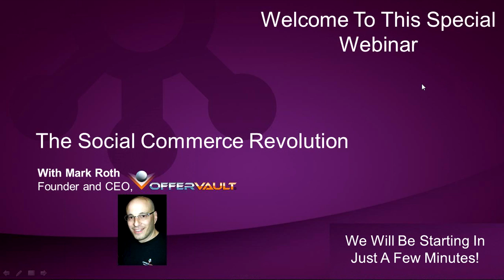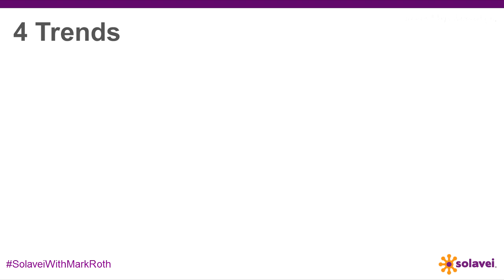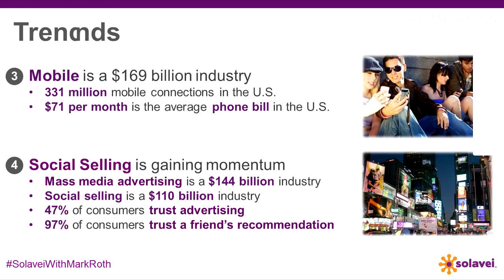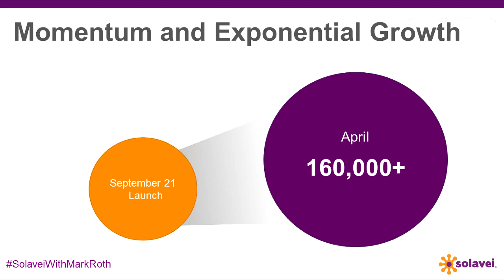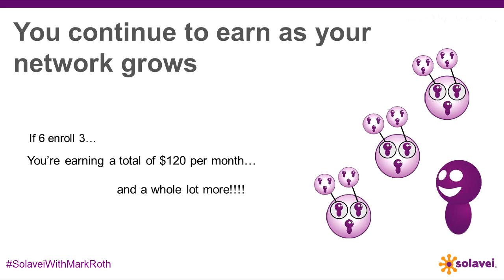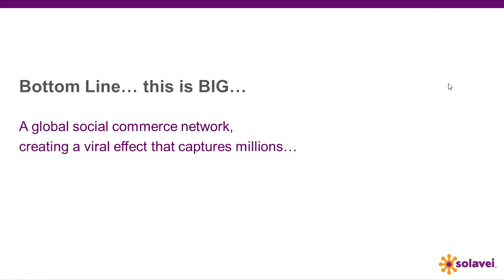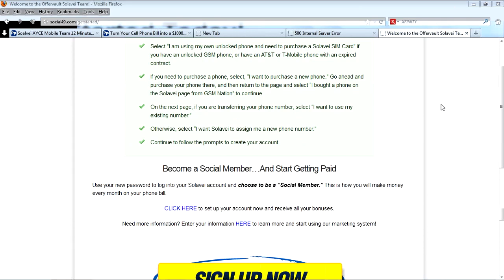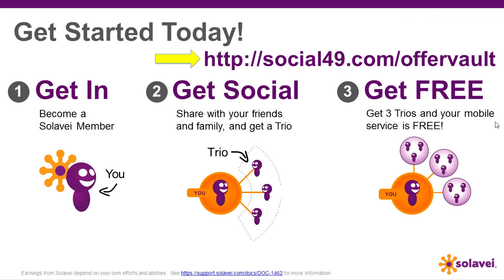The Social Commerce Revolution: Huge Mobile Opportunity with Jerry Foster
Thousands of people across the country have already started to profit from this groundbreaking opportunity and it's time for you to learn exactly what this is all about.

You will learn:
- How to earn monthly recurring income by helping people lower their cell phone bill.
- A complete automation system that does all the heavy lifting for you.